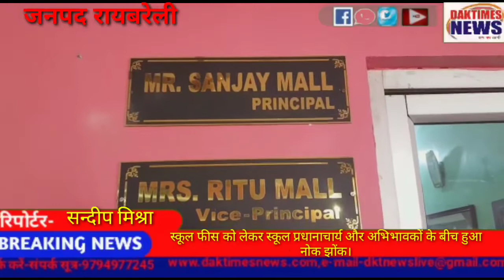स्कूल फीस को लेकर स्कूल प्रधानाचार्य और अभिभावकों के बीच हुआ नोक झोंक।